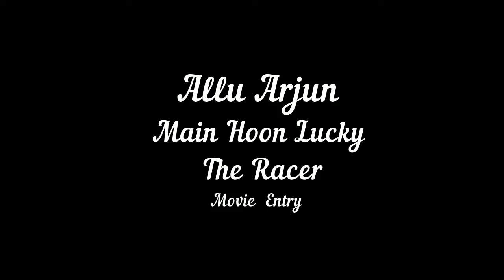Allu Arjun Best Entry scenes (All Films) | Delhi bc Channel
Stylish star Allu Arjun all entry scenes in his films.